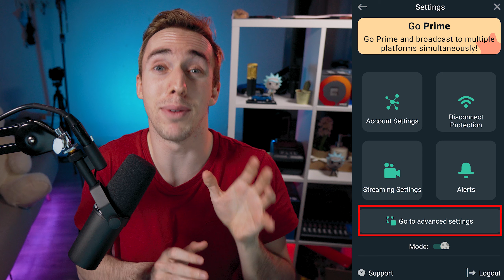Comment STREAMER avec son Téléphone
Comment streamer facilement avec son téléphone, vous me l'avez demandé, voilà ma réponse !
Liens de cette vidéo : ⏬⏬

Perche pour téléphone
Micro cravate

⏺CHAPITRES⏺

00:00 Intro
00:52 Installation
02:19 L'interface principale
03:08 Options importantes
03:34 PUB
04:03 Options importantes - 2
03:51 LA PUB
04:31 Oui
05:49 Streamlabs Prime
06:57 Mon avis sur l'application
07:16 Astuces pour streamer sur mobile
08:56 Outro

✅MON SETUP✅

📹 Camera ou

Je me suis enfin intéressé aux streams sur téléphone, je vais en avoir besoin pendant mes vacances pour essayer quelques live IRL donc j'espère que ça fonctionnera correctement, je vous ferai un retour si ce n'est pas le cas.

Tag de description : stream sur téléphone, mobile, twitch, smartphone, streamer depuis son téléphone